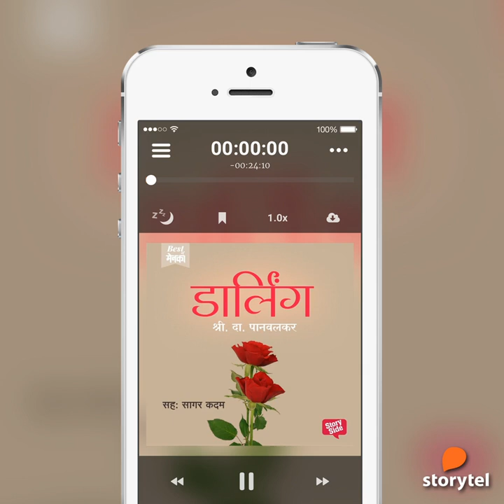डार्लिंग: श्री. दा. पानवलकर (Darling: S. D. Panvalkar- Storytel)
मुंबईचा कुलाबा परिसर म्हणजे बॉम्बे पोर्ट मध्ये जगभरातून येणा-या आणि समुद्रावर महिनोमहिने घालवणा-या खलाशांसाठी सुखाचा किनाराच... प्रत्येकाची वाट पहाणारी वेगळी डार्लिंग...

डार्लिंग: श्री. दा. पानवलकर
सह: सागर कदम

मराठी वाचकांसाठी विशेष संधी: आता १४ दिवसांऐवजी ३० दिवस हवे तितके मोफत ऐका आणि वाचा!